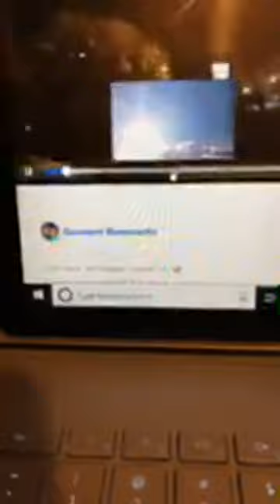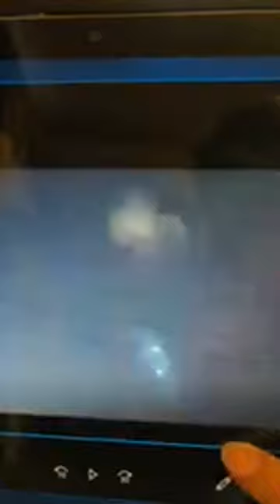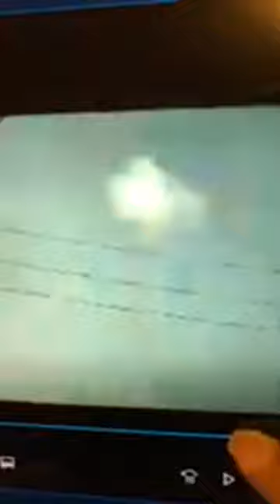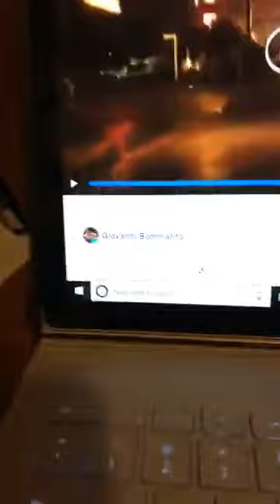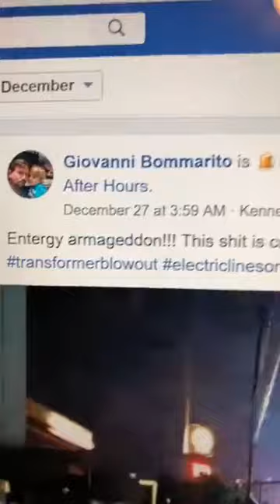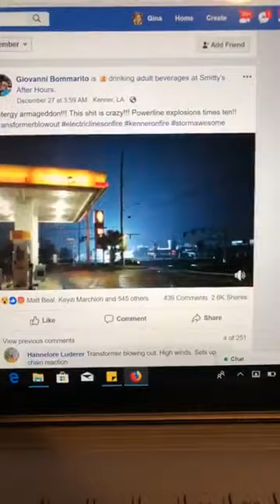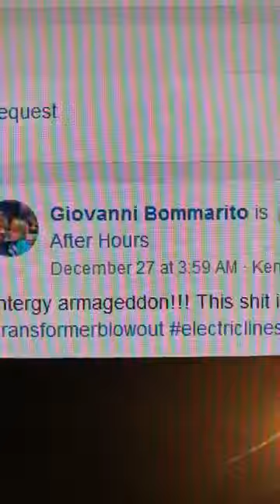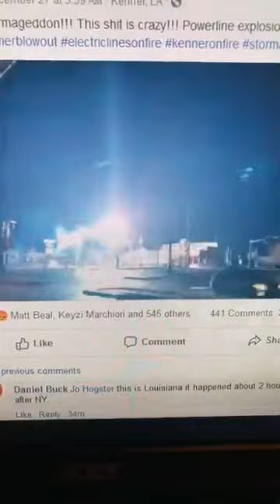**Transformers blew-up in Kenner, LA and UFO spotted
As I was watching the video, I noticed a cloud appear in the sky and it looks like a UFO. Here is the link the the actual video.